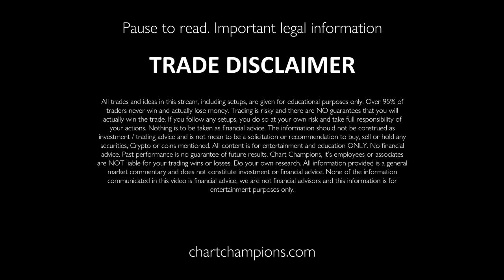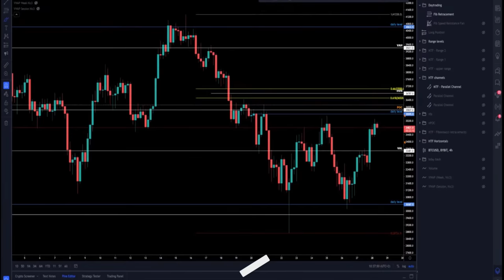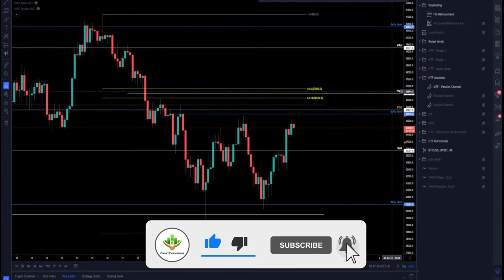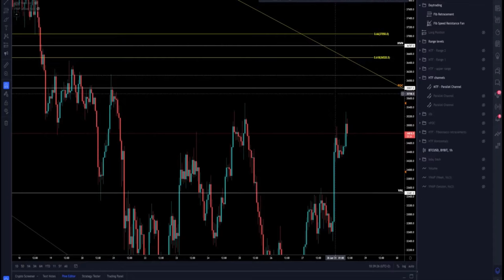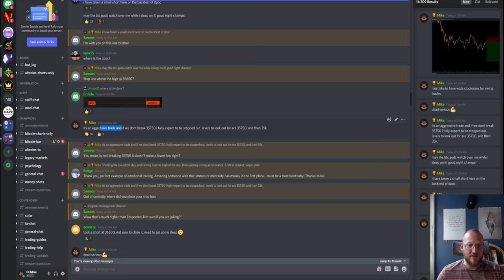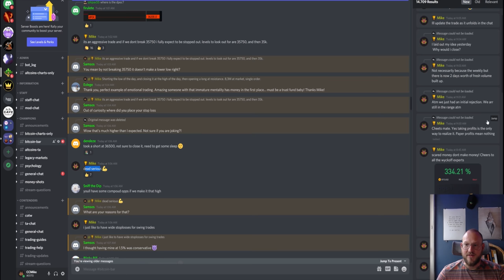👀 WYCKOFF!?! - Is it real? BTC INSANE PREDICTION